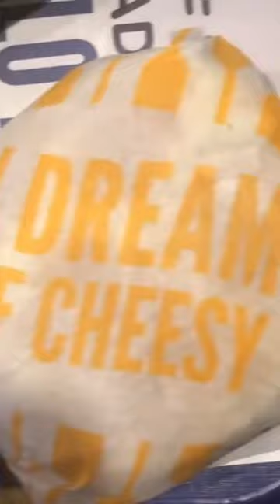Culver’s 2 piece Cod Dinner